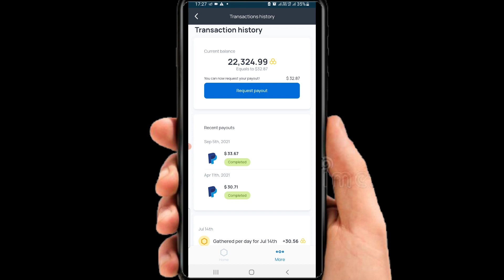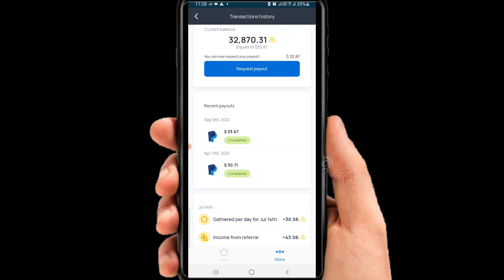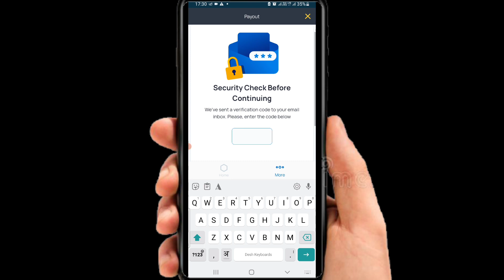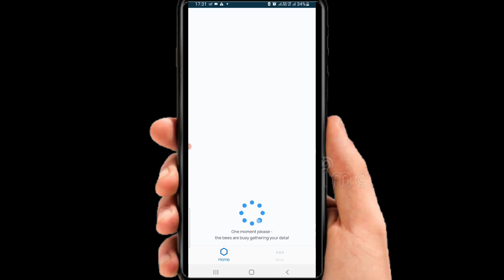3rd Honeygain payment proof। Honeygain app payment proof। Honeygain payout। Honeygain tricks। Rajan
Honeygain payment proof। Honeygain app payment proof। Honeygain payout। Honeygain tricks। Rajan

GEAR USED
○ Green Screen
○ Boya M1 ( mic)
○ Mobile Cover
○ Microphone (USB)
○ Main Tripod
○ Shubhik Cover
○ Own photo on mobile covere